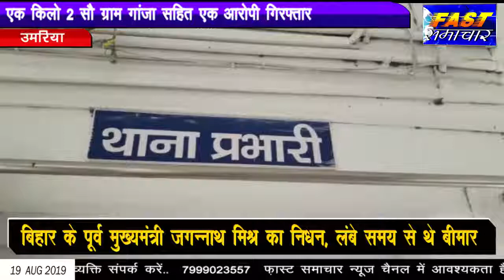उमरिया - एक किलो 2 सौ ग्राम गांजा सहित एक आरोपी गिरफ्तार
उमरिया जिले के नौरोजाबाद थाना क्षेत्र अंतर्गत ग्राम करकेली में एक युवक को अवैध रूप से गांजा का व्यवसाय करते हुए पुलिस ने गिरफ्तार किया है। आरोपी जियालाल वर्मन उर्फ टीआई  के कब्जे से पुलिस ने एक किलो 2 सौ ग्राम गांजा बरामद करते हुए एनडीपीएस एक्ट के तहत कार्रवाई की है। बताया गया है कि आरोपी बीते दिनों से क्षेत्र में फुटकर गांजा का व्यवसाय करता था।